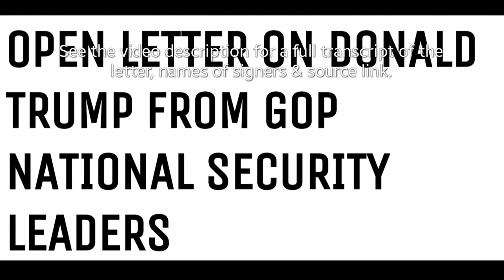GOP NATIONAL SECURITY LEADERS: OPEN LETTER ON DONALD TRUMP!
OPEN LETTER ON DONALD TRUMP FROM GOP NATIONAL SECURITY LEADERS

We the undersigned, members of the Republican national security community, represent a broad spectrum of opinion on America’s role in the world and what is necessary to keep us safe and prosperous. We have disagreed with one another on many issues, including the Iraq war and intervention in Syria. But we are united in our opposition to a Donald Trump presidency. Recognizing as we do, the conditions in American politics that have contributed to his popularity, we nonetheless are obligated to state our core objections clearly:

His vision of American influence and power in the world is wildly inconsistent and unmoored in principle. He swings from isolationism to military adventurism within the space of one sentence.

His advocacy for aggressively waging trade wars is a recipe for economic disaster in a globally connected world.

His embrace of the expansive use of torture is inexcusable.

His hateful, anti-Muslim rhetoric undercuts the seriousness of combating Islamic radicalism by alienating partners in the Islamic world making significant contributions to the effort. Furthermore, it endangers the safety and Constitutionally guaranteed freedoms of American Muslims.

Controlling our border and preventing illegal immigration is a serious issue, but his insistence that Mexico will fund a wall on the southern border inflames unhelpful passions, and rests on an utter misreading of, and contempt for, our southern neighbor.

Similarly, his insistence that close allies such as Japan must pay vast sums for protection is the sentiment of a racketeer, not the leader of the alliances that have served us so well since World War II.

His admiration for foreign dictators such as Vladimir Putin is unacceptable for the leader of the world’s greatest democracy.

He is fundamentally dishonest. Evidence of this includes his attempts to deny positions he has unquestionably taken in the past, including on the 2003 Iraq war and the 2011 Libyan conflict. We accept that views evolve over time, but this is simply misrepresentation.

His equation of business acumen with foreign policy experience is false. Not all lethal conflicts can be resolved as a real estate deal might, and there is no recourse to bankruptcy court in international affairs.

Mr. Trump’s own statements lead us to conclude that as president, he would use the authority of his office to act in ways that make America less safe, and which would diminish our standing in the world. Furthermore, his expansive view of how presidential power should be wielded against his detractors poses a distinct threat to civil liberty in the United States. Therefore, as committed and loyal Republicans, we are unable to support a Party ticket with Mr. Trump at its head. We commit ourselves to working energetically to prevent the election of someone so utterly unfitted to the office.

Ken Adelman
David Adesnik
Michael Auslin
Mike Baker
Christopher Barton
Kevin W. Billings
Robert D. Blackwill
Daniel A. Blumenthal
Max Boot
Ellen Bork
Anna Borshchevskaya
Joseph A. Bosco
Michael Chertoff
Patrick Chovanec
James Clad
Eliot A. Cohen
Gus Coldebella
Carrie Cordero
Michael Coulter
Chester A. Crocker
Patrick M. Cronin
Seth Cropsey
Tom Donnelly
Daniel Drezner
Colin Dueck
Eric Edelman
Joseph Esposito
Charles Fairbanks
Richard A. Falkenrath
Peter D. Feaver
Niall Ferguson
Richard Fontaine
Aaron Friedberg
Dan Gabriel
Greg Garcia
Jana Chapman Gates
Jeffrey Gedmin
Reuel Marc Gerecht
James K. Glassman
David Gordon
Christopher J. Griffin
Mary R. Habeck
Paul Haenle
Melinda Haring
Robert Hastings
Rebeccah Heinrichs
Francis Q. Hoang
Rachel Hoff
Jeffrey W. Hornung
William C. Inboden
Jamil N. Jaffer
Ash Jain
Marc C. Johnson
Myriah Jordan
Robert G. Joseph
Tim Kane
Kate Kidder
Robert Kagan
Rep. Jim Kolbe
David Kramer
Stephen Krasner
Matthew Kroenig
Frank Lavin
Philip I. Levy
Philip Lohaus
Mary Beth Long
Peter Mansoor
John Maurer
Matthew McCabe
Bryan McGrath
Richard G. Miles
Paul D. Miller
Charles Morrison
Michael B. Mukasey
Scott W. Muller
Lester Munson
Andrew S. Natsios
Michael Noonan
John  Noonan
Roger F. Noriega
Stephen E. Ockenden
John Osborn
Robert T. Osterhaler
Mackubin T. Owens
Daniel Pipes
Everett Pyatt
Martha T. Rainville
Stephen Rodriguez
Marc A. Ross
Nicholas Rostow
Michael Rubin
Daniel F. Runde
Benjamin Runkle
Richard L. Russell
Andrew Sagor
Kori Schake
Randy Scheunemann
Gary J. Schmitt
Gabriel Schoenfeld
Russell Seitz
Kalev I. Sepp
Vance Serchuk
David R. Shedd
Gary Shiffman
Kristen Silverberg
Michael Singh
Ray Takeyh
Jeremy Teigen
William H. Tobey
Frances F. Townsend
Jan Van Tol
Daniel Vajdich
Ruth Wedgwood
Albert Wolf
Julie Wood
Dov S. Zakheim
Roger Zakheim
Sam Zega
Philip Zelikow
Robert B. Zoellick
Laurence Zuriff